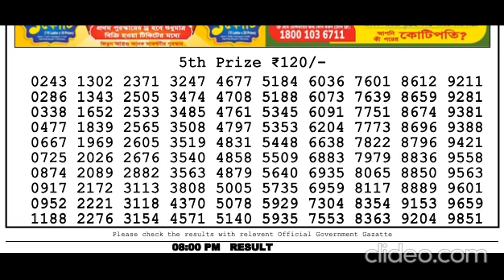Nagaland Lottery Sambad Live today 8PM 04.08.2023 Dear Bengal Morning Evening Night Aug 04, 2023